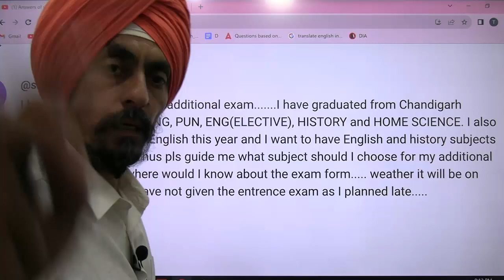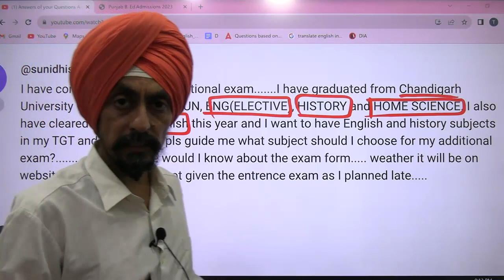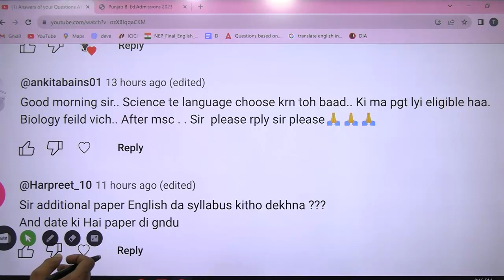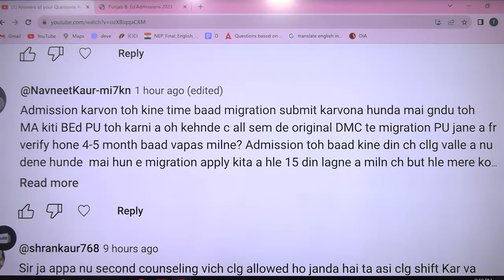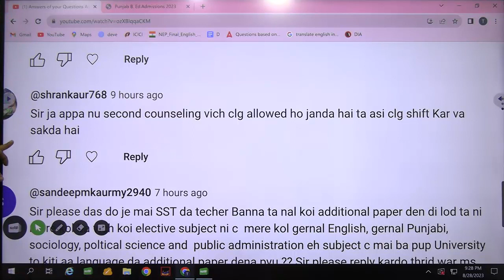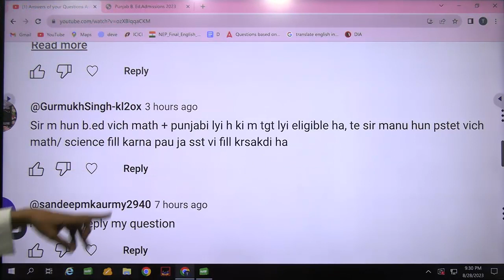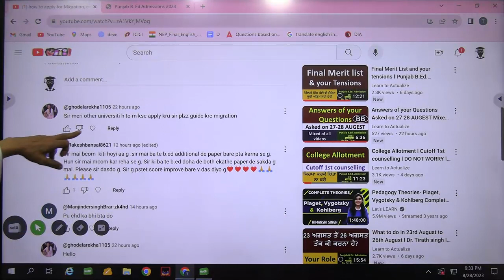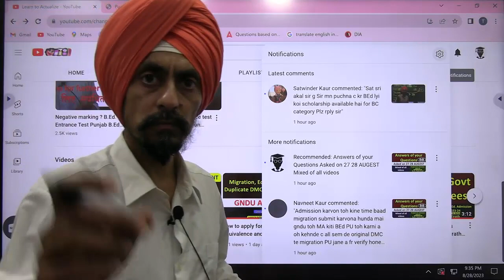Answers of your Questions Asked on 28 AUGEST Mixed of all videos l Dr. Tirath singh